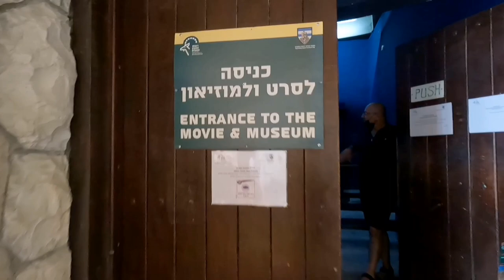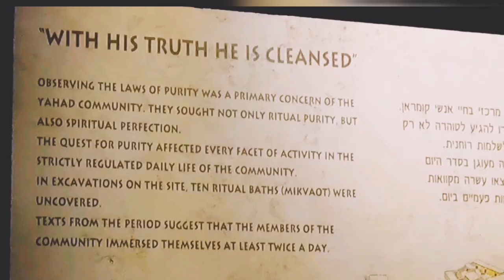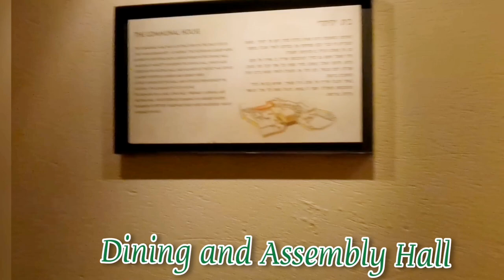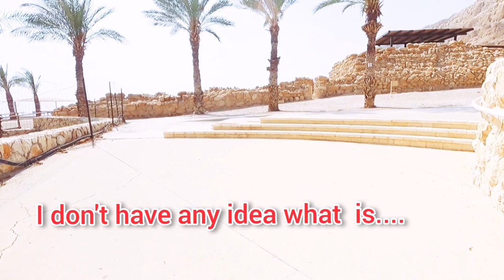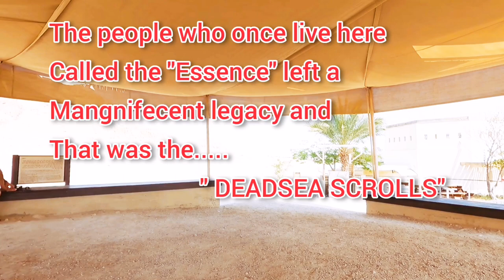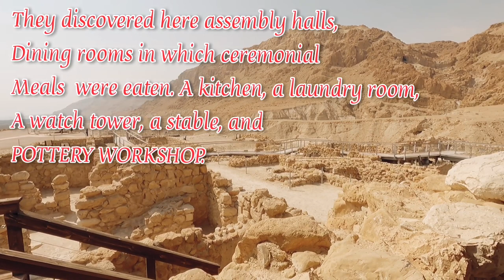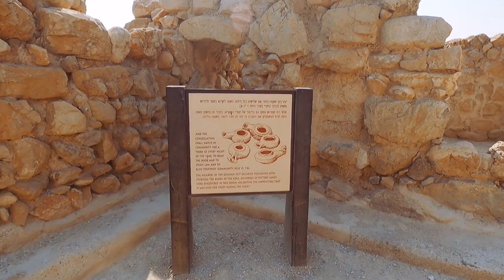QUMRAN NATIONAL PARK/THE OLDEST BIBLICAL MANUSCRIPTS WERE FOUND HERE/OUR TRIP TO QUMRAN/Depseyimbin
After our trip from  the dead sea we pass by here ,the Qumran.
Qumran ,located west of the Kaliah-Sedom Road On the north-western shore of the Dead Sea, had a Jewish population as far back as the 8th Century B.C. E. But it was not this settlement that made the site famous. Qumran's fame comes from a breakaway sect, known as the "Essenes", who lived and studied here for centuries- from the end of Hasmonean period ,through the great revolt of the Jews against the Romans- and left in the surrounding caves a magnificent legacy, the now called the DEAD SEA SCROLLS.
The Essenes arrived at the Qumran towards the end of the 2nd century BCE, During the rule of either John Hyrcanus 1or Alexander Yannai. In 31 BCE during the reign of Herod ,there was a serious earthquake in the area and the sect abandoned the site. But a quarter of a century later, during the rule of Archelaus , Herod's son (4 BCE-6 CE),The Essenes returned to Qumran and rebuilt it. In 68 CE, During the great Jewish revolt, the Romans Conquered Qumran and dispersed the sect. The last inhabitants of Qumran were members of a Roman garrison stationed there during the Bar Kochba revolt(132-135 CE)When the garrison was relocated, the site was abandoned and forgotten
The search for the center of Essene activity began in 1947, the year that Bedouins shepherds found seven ancient scrolls in a local cave .Father R. de Vaux and a team of French  Archaeologists excavated the area between 1951 and 1956 and found additional scrolls and early structures that supported the theory that Qumran had been the nucleus of Essene activity. The caves that dot the difficult to reach slopes and crevices of Qumran had served the Essenes in time of need as hiding places for their library. The SCROLLS hidden in jars for nearly 2 thousand years ago and preserved as a result of the area's arid climate, included books of the Old Testament, the Apocrypha and the sect's own works. some of these scrolls are on the display at the "shrine of the Book" in the Israel museum.
The Essenes were ascetics and as such had paid great attention to ritual bathing and purity. They lived a communal life in settlement that was constructed to make them as self- reliant as possible.  They had assembly halls, a central dining room ,in which ceremonial meals were eaten, a kitchen, ritual baths, a laundry room, a watch tower, a stable and a pottery workshop. of special interest is the Scriptorium- the writing room-with it's desk and inkstands, where the Essenes scribes probably wrote most of the scroll found in the adjoining caves.

"WITH HIS TRUTH HE IS CLEANSED"
    Observing the laws of purity was a primary concern of the Yahad community. They sought not only ritual purity but also spiritual perfection. The quest of purity affected every facet of activity in the strictly regulated daily life of the community."
     In excavation of the site Ten ritual baths (mikvaot) were uncovered. texts from the period suggest that the members of the community immersed themselves at least 2x a day.

THE COMMUNAL HOUSE
   The communal meal was a central event in the daily life of the Yahad Community. At midday the sectarians ceased work, bathed in the ritual bath and gathered in the dining hall. An aura of sanctity enveloped the dining hall which also which also served as the meeting hall of. Each member of the sect was served a modest portion of bread and cooked food. A priest conducted the meal and after he pronounced the blessings  the community ate in silence.
     - The remains of a large long hall probably dining and meeting hall were found at Qumran in a nearby pantry. Hundreds of pottery ,tableware pieces were discovered neatly in piles.

                 On the Island by God mode
                 The stoic and the Sailor by Unicorn heads
     from